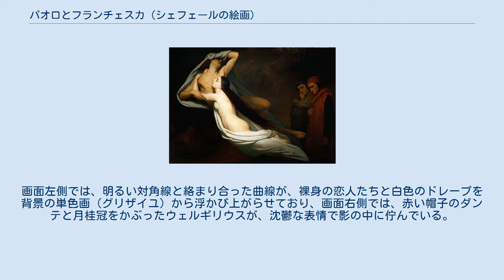パオロとフランチェスカ (シェフェールの絵画)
『パオロとフランチェスカ』（英: Francesca da Rimini and Paolo Malatesta Appraised by Dante and Virgil）は、アリ・シェフェールが1855年に描いた絵画。
 ラヴェンナに生まれ育ったグイード・ダ・ポレンタの娘であるフランチェスカ・ダ・リミニは、ジョヴァンニ・マラテスタに嫁いだが、義弟である眉目秀麗なパオロ・マラテスタと恋に落ちる。
口づけをする2人を目撃したジョヴァンニは、2人を剣で刺す。
 これは歴史的なドラマであり、ダンテ・アリギエーリの『神曲』3部作の第1編の中にある、第2圏5歌のテーマを構成している。
『アエネーイス』を著した人物であって、ダンテの師であり、また象徴的なナビゲーターでもあるウェルギリウスに伴われ、地獄の嵐の中で、詩人は、理性を省みることなく自らの情熱に身を委ねて報いを受ける恋人たちと会う。
 パオロが、顔をヴェールで覆って、フランチェスカの悲痛な話に打ちのめされている一方で、より弱い彼女が、愛しい者の絶望に苦しんでいることを打ち明け、心を揺さぶられるのである。
 複雑な状況がシンプルに表現されている。
画面左側では、明るい対角線と絡まり合った曲線が、裸身の恋人たちと白色のドレープを背景の単色画（グリザイユ）から浮かび上がらせており、画面右側では、赤い帽子のダンテと月桂冠をかぶったウェルギリウスが、沈鬱な表情で影の中に佇んでいる。
フランチェスカの左肩甲骨のあたりと、パオロの右胸に、剣の傷跡が微かに見える。